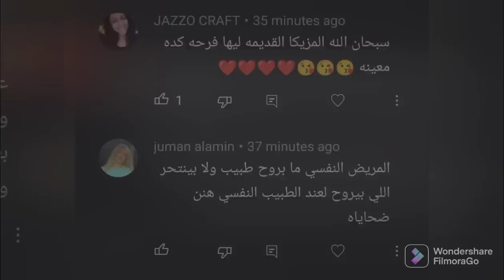(494) هل هي متلازمة الرجل القصير؟!!!لغز_اغرب_قضايا_تم_حلها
؟سيدة جميلة جدا تختفي من منزل الزوجية ويتم العثور عايها بعد فترة متوفيةزمن المسؤؤل ولماذا
كيف تح حل لغز اختفائها وما هي الادلة التي تم التعرف على المسؤؤل من خلالها